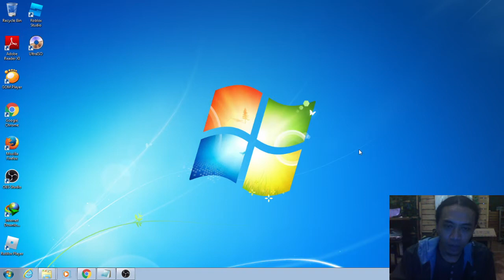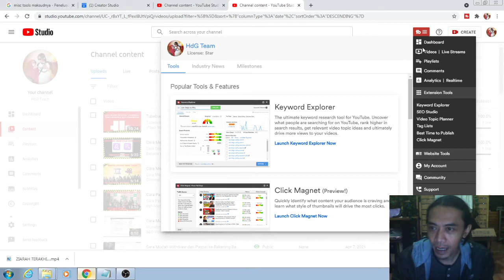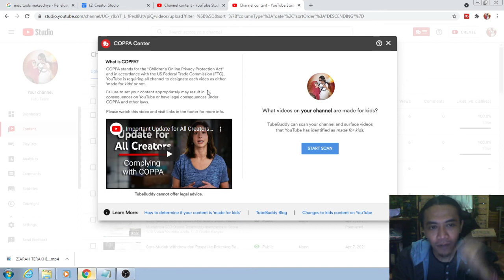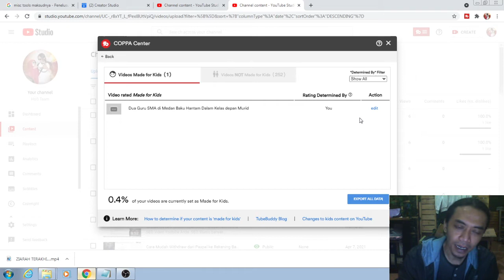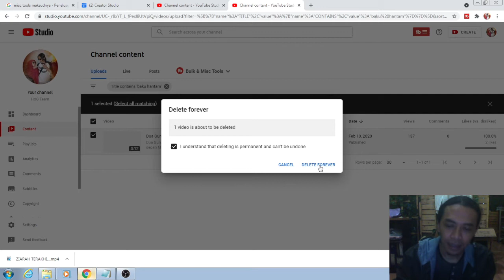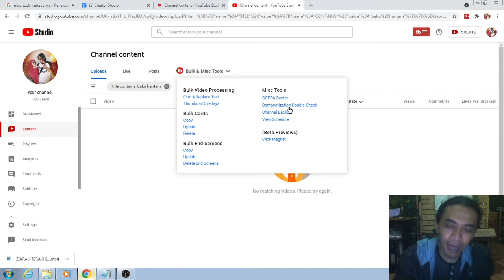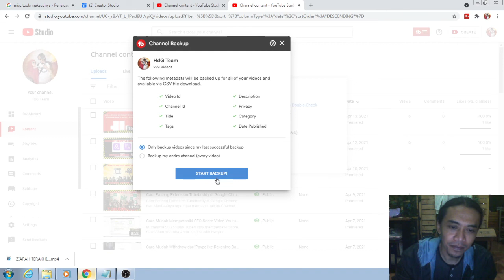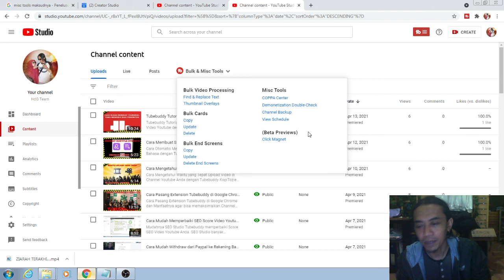Mengintip dan Mencoba Featured Tubebuddy untuk Youtuber Pemula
COPPA Center & Demonetization Double Check at Misc Tools